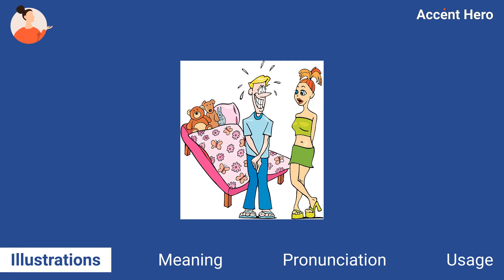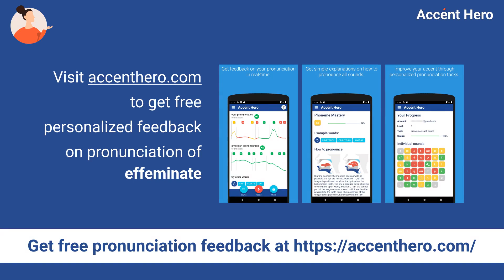EFFEMINATE - Meaning and Pronunciation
What effeminate means? How to pronounce effeminate?
This video explains the meaning of the word effeminate and provides examples of American English pronunciations by male and female speakers.

Chapters:
0:00 Intro
0:08 Illustrations
0:21 Meaning
0:47 Pronunciation
0:52 Native speaker use
0:59 Service Promotion

Definition of effeminate: To be effeminate means to behave or to have characteristics regarded as typical of a woman when you are a man.

IPA Transcription of effeminate: /iːˈfɛmɪnət/.

If you'd like to test your pronunciation of effeminate, check out Accent Hero's real-time pronunciation feedback tool: